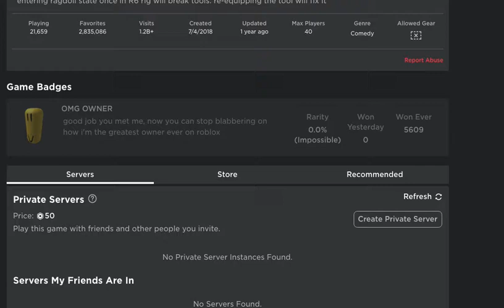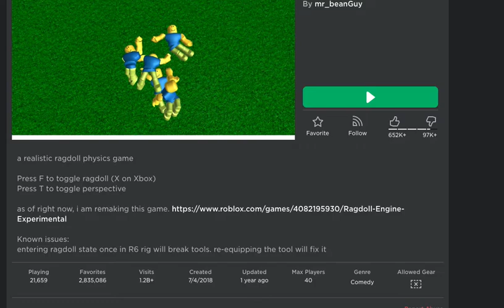oh man I hope I don't fall ragdoll engine funny momments